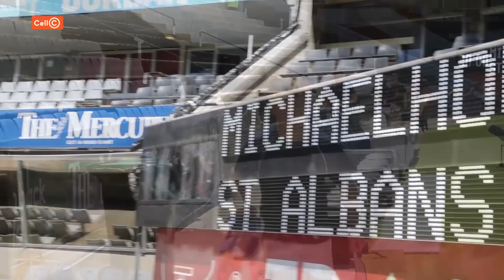PAT LAMBIE JERSEY HANDOVER TO MICHAELHOUSE FIRST XV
Former Cell C Sharks flyhallf Pat Lambie returns to the match day changerooms at Jonsson Kings Park as a "tour guide" to the Michaelhouse First XV.  His former school team  was playing a curtain raiser match against St Albans ahead of the Cell C Sharks Super Rugby clash against the Jaguares.  Pat also had the honour of handing out the schools' match day jerseys to the players.